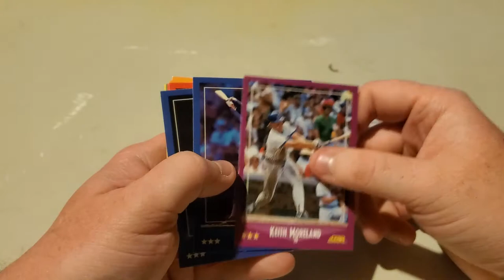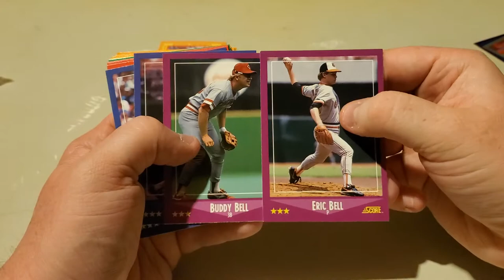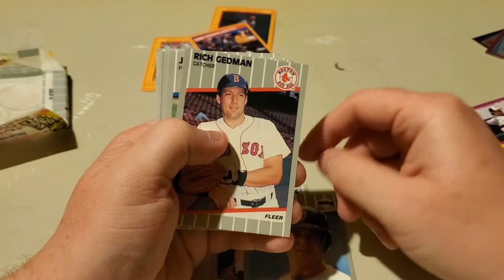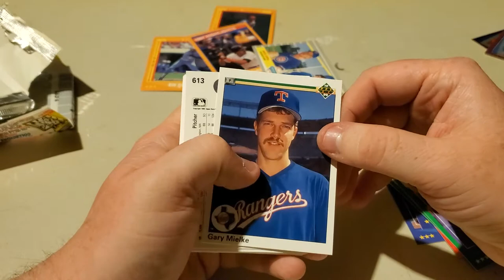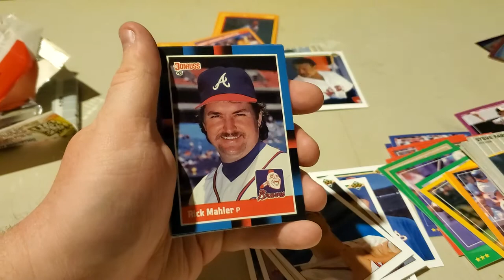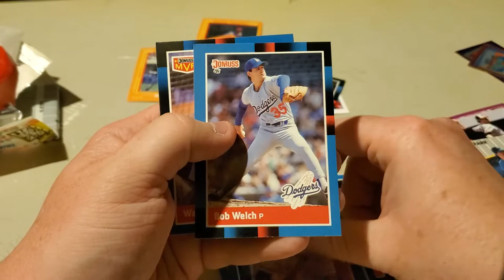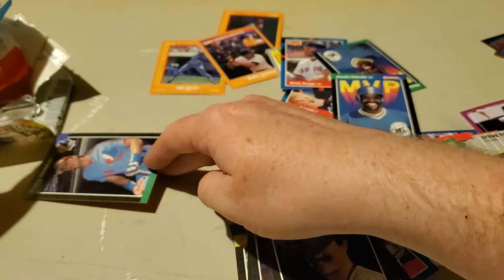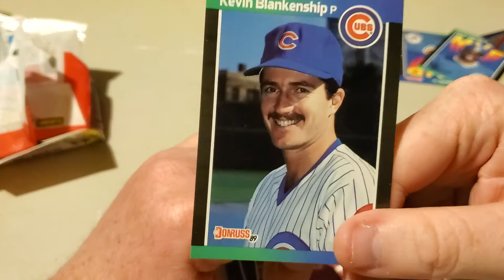Round 3 of Vintage Packs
Opening more vintage packs with some rookie pulls!!